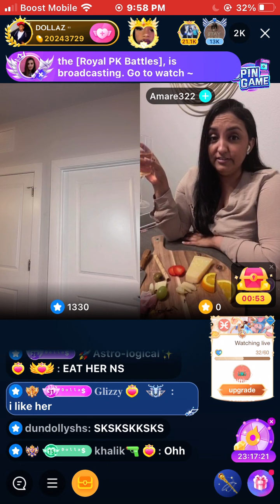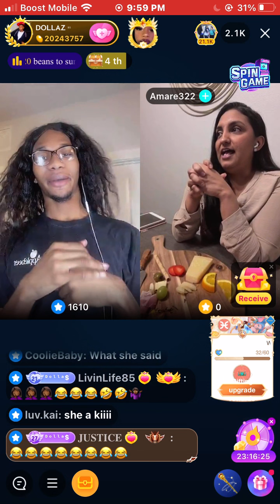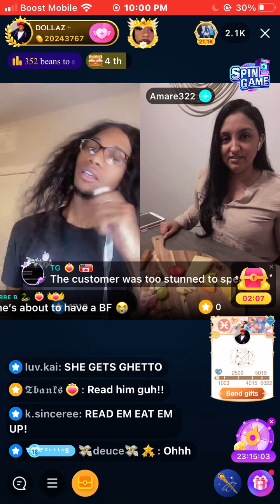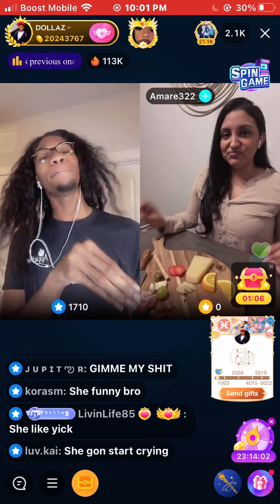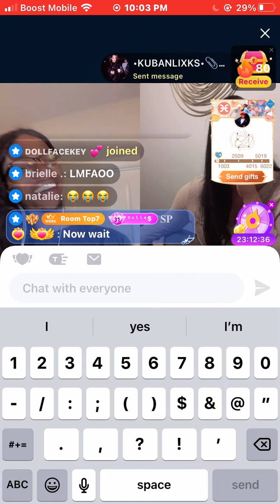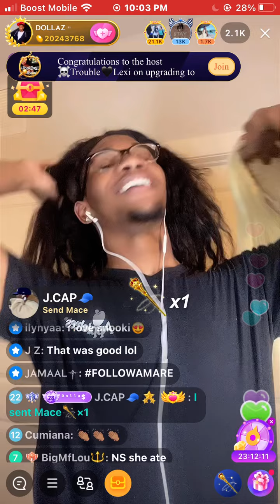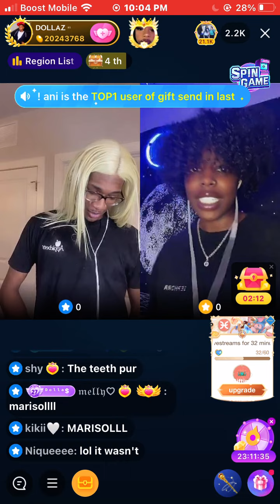Apple bees gig